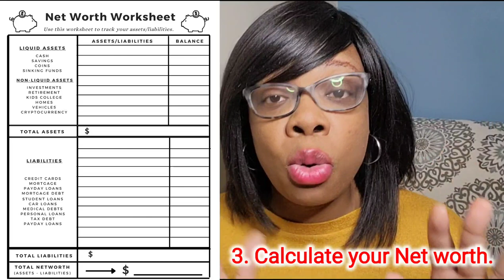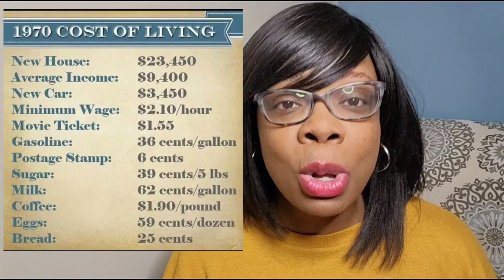HOW MUCH DO YOU NEED TO RETIRE | OUR PLAN TO RETIRE IN 5 YEARS | FIRE Update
How Much Do YOU Need To Retire | Our Plan To Retire Early In 5 YEARS | FIRE Update

**Get your 2022 Investing Challenges Bundle for $10 & The Wealth Builder Bundle for $15 (until Dec. 31st; after that it'll be $20)

Ready to try a NEW kind of savings challenge? Ready to save for retirement or create generational wealth? Then these 2022 investing challenges is exactly what you need. Very beginner friendly too! I share and teach solid investing principles showing REAL NUMBERS in our investment accounts and have a PROVEN track record! Join me!

Let's INVEST TOGETHER with the $1 A Day Investing Challenge!!!

Help your investie bestie get through the late nights of filming, editing and uploading videos

Ready to open an investing account?